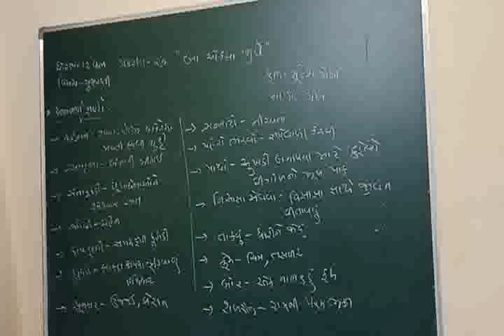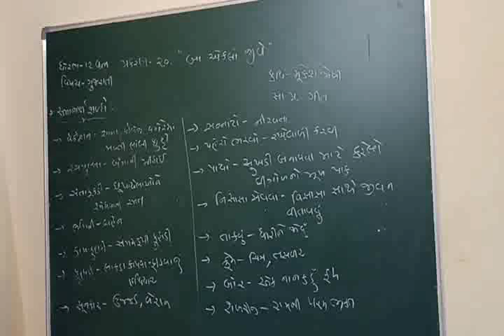STD_12/GM _ GUJARATI Ch_20. "બા એકલાં જીવે" - મૂકેશ જોષી